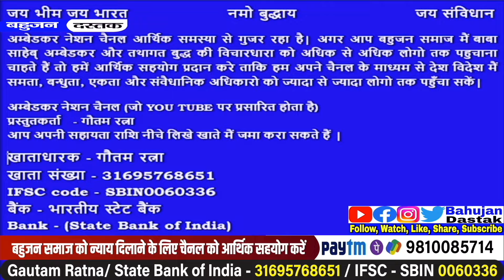गौतम रत्ना के टेढ़े सवालों के जवाब सुधीर राज समण संघ द्वारा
बहुजनों की आवाज बहुजन दस्तक | BAHUJAN VOICE BAHUJAN DASTAK

BAHUJAN DASTAK को आर्थिक सहयोग करें
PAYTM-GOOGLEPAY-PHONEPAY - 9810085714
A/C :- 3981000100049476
IFSC :- PUNB0084410